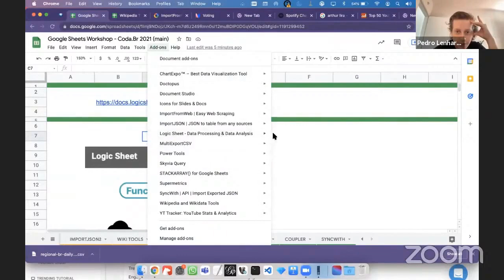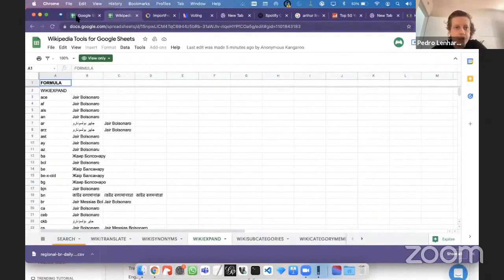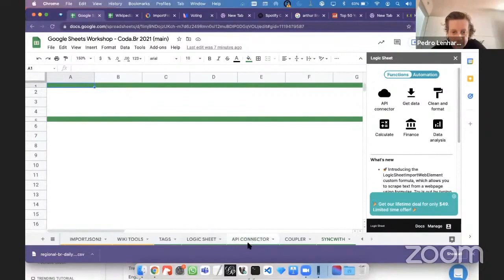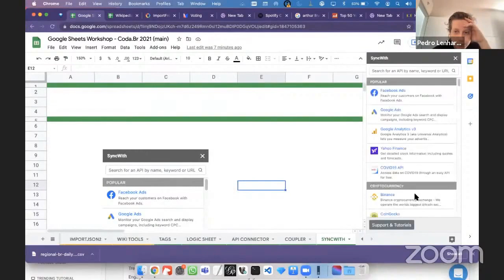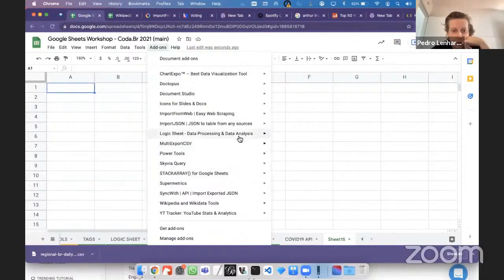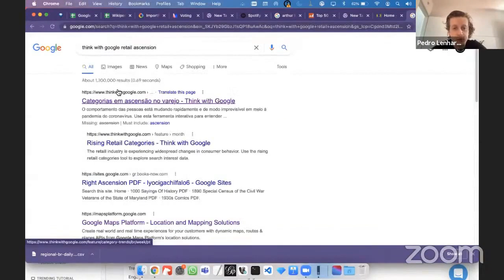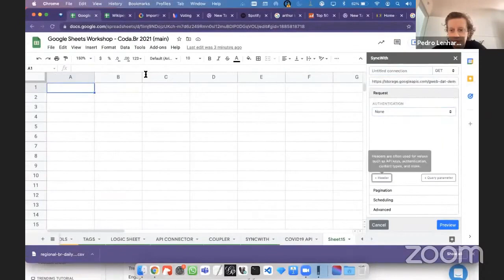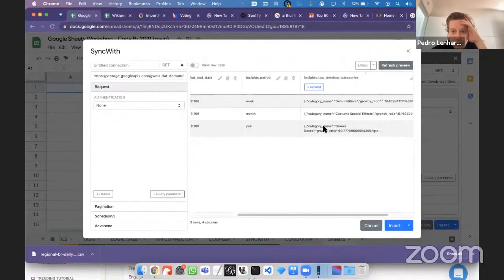Como usar conectores do Google Sheets para coletar dados?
COLETA DE DADOS LOW-CODE: OBTENDO DADOS NO GOOGLE SHEETS

Já imaginou coletar dados de diversas plataformas usando apenas o Google Sheets? Nesse workshop, Pedro Lenhard ensina como instalar conectores para potencializar a importação de dados para planilha. Conectores são extensões que auxiliam no uso de APIS, JSONs, e  dados diversos que podem ser coletados externamente. Diferente da utilização de fórmulas nativas ou add-ons, os conectores possuem uma interface mais intuitiva, possibilitando uma curva de aprendizado menos elevada na utilização.

Apresentado por:

Pedro Lenhard - Especialista em pesquisa em Métodos Digitais e palestrante principal com 10 anos de experiência internacional em think tanks de primeira linha e empresas financeiras como FGV e BTG Pactual, onde atualmente atua como Chefe de Inovação da Decode.
Participou de diversos projetos premiados como líder de pesquisa ou líder de análise de dados com trabalhos publicados em diversos meios de comunicação como Financial Times, BBC, Folha de S. Paulo, Globo, Globo News, Valor Econômico, Exame, entre outros.